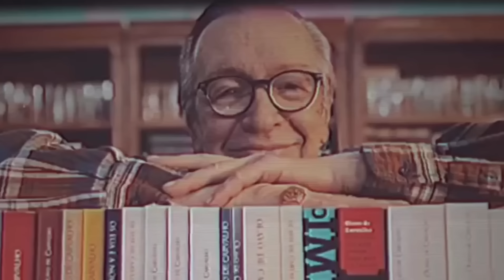Por Que as Novas Gerações São Tão FROUXAS e CARENTES?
🎬 Corte produzido por Marlon Teixeira, aluno do Prof. Olavo de Carvalho.

📚OS MELHORES LIVROS SOBRE AUTOEDUCAÇÃO:
📒Como Ler Livros
📓Como Pensar Sobre as Grandes Ideias
📕A vida intelectual
📔Como Educar sua Mente
📘O Trabalho Intelectual E A Vontade
📗Por que ler os clássicos

📚OS MELHORES LIVROS DO OLAVO/SOBRE ELE:
📒Conhecimento por Presença
📓O Mínimo sobre Olavo de Carvalho
📕A Filosofia e seu Inverso
📔O Imbecil Coletivo - Atualidades Inculturais Brasileiras
📘O Futuro do Pensamento Brasileiro
📗O Jardim das Aflições
📓Como Vencer um Debate Sem Precisar Ter Razão
📙Consciência de Imortalidade

📹 Este vídeo corresponde a um trecho de aula do Curso Online de Filosofia, ministrado pelo Prof. Olavo de Carvalho no

🚀 Este conteúdo ajudou você? Ajude-nos, então, a alcançar a maior quantidade de consciências com a Filosofia Libertadora do Prof. Olavo de Carvalho. CLIQUE no botão "🩵 VALEU" e CONTRIBUA PARA O CRESCIMENTO DESTE CANAL ou faça uma doação via PIX para: (em nome de "Marlon Bruno Teixeira").